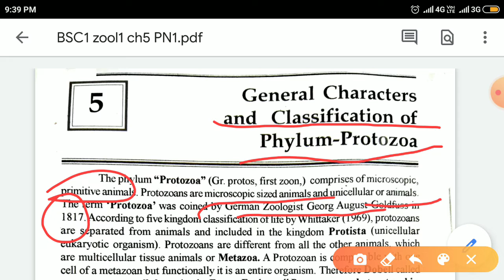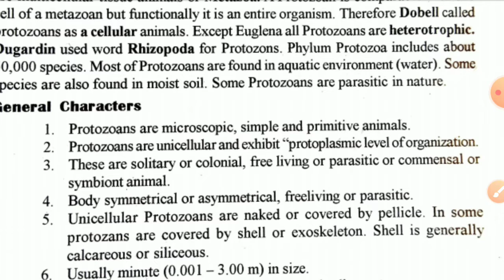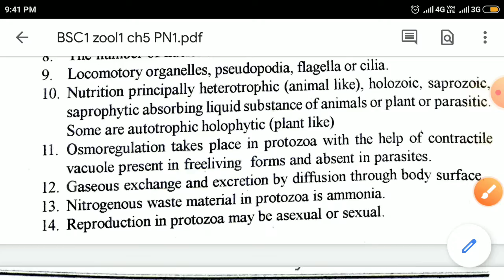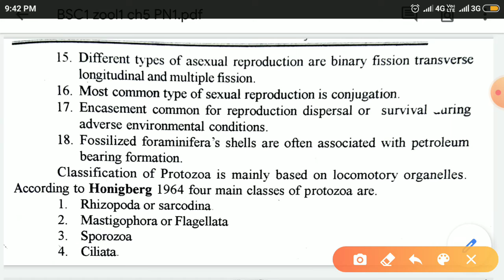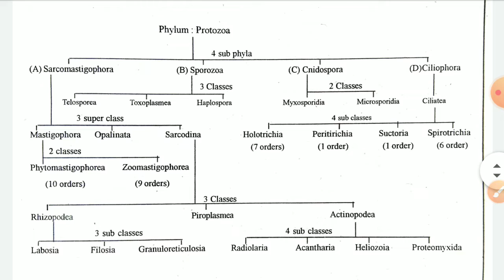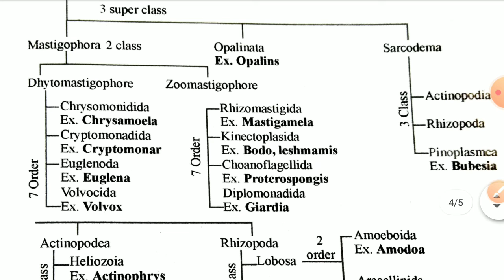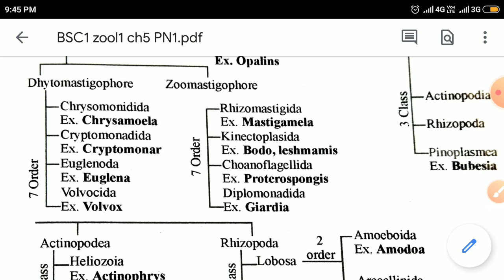classification of protozoa